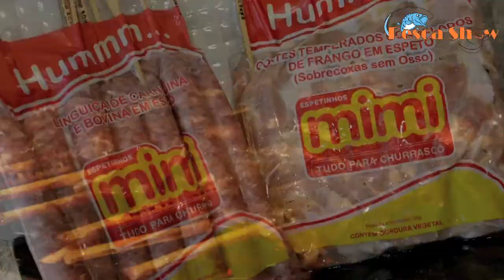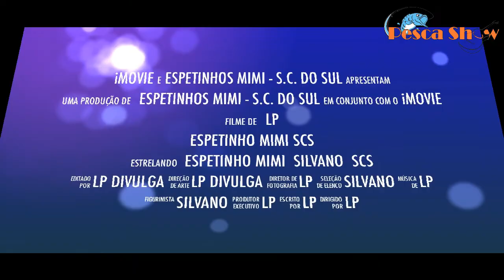Pescashow Na Tv - Ação Inverno - Ep. 18 - Pesq. Padilha em Joanópolis.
De volta há um dos pesqueiros mais bonitos do Estado de SP o Pescashow na Tv, vem mostrar as ação de inverno, quais exemplares, iscas e técnicas funcionam para você se divertir na Cia da Galera Pescashow; Zozó e Fabião a ação e diversão é garantida. Confira... É HORA DA PESCA. É HORA DO SHOW!!!
AGRADECIMENTOS:
*Pesqueiro Padilha Sr. Ivan sempre pela excelente receptividade
* Aos parceiros do programa: MASSA DO COLA - CARPUS - NHOQUEPLAY - ANTENINHAS DO DENÃO - CASA LAMBARI - CASA TILÁPIA - ESPETINHOS MIMI - BRUTUS BARBEARIA - SNAPPESCA.COM - MUNDOPESCA.COM.BR - MARZANPESCA.COM.BR - LP DIVULGA - SUPORTES AUTOMÁTICO (NARIZ) - TUDO DE PESCA.
Agradecimento Especial ao Amigo CÉSAR GARINI da Revista GUIA PESQUEIRO.